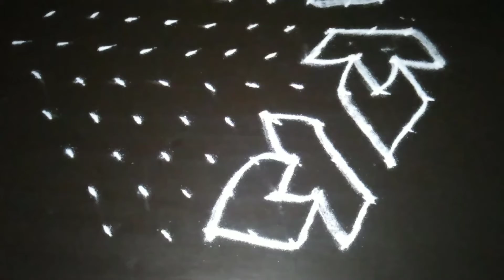rangoli colorfull rangoli